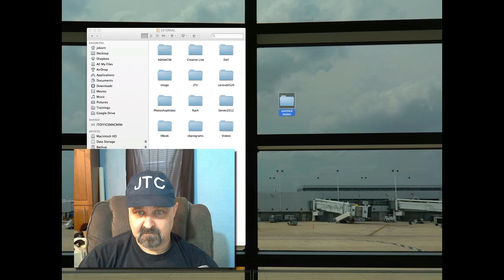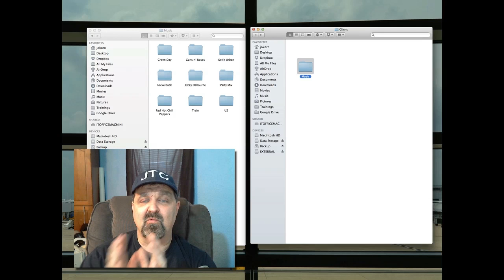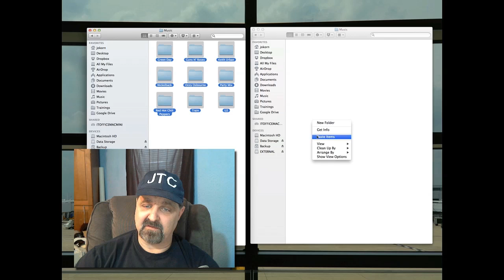Retrieve Data from a Non Booting Computer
In this video you will learn how to retrieve data from a computer that is not booting. This will also work on Mac's and PC's. As long as the drive is not damaged.